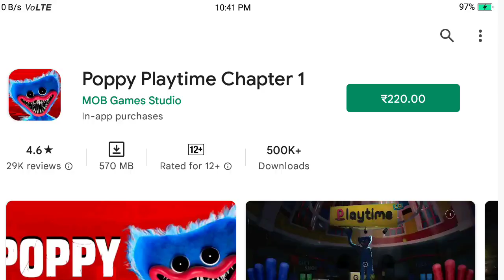Ye kesa toy He ( Poppy playtime) ( horror gameplay hindi)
It helps me to create good videos and if anyone wants to suggest me something or if anyone wants to ask me some question, so please comment ,, These few things help me to improve videos ;-; ( Stay Happy and keep Smiling in every Situation ;-; ))
Please video ko like kar dena

Device 💻
Phone-OPPO A83

New phone -

Social 📷